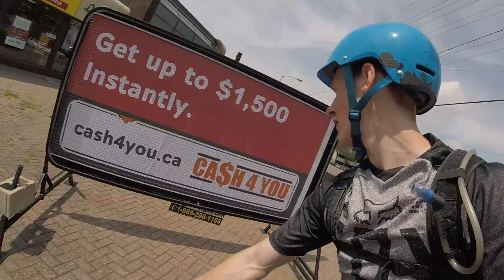Urban Ride | The Rouge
Went for an urban ride with my man Erik. Just wait until tomorrow!